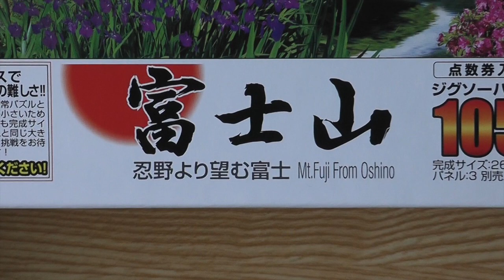【ジグソーパズル】 忍野より望む富士 パズルの超達人EX 1053ピース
忍野より望む富士を購入しました。
全記録を動画で撮影しました。

パズルの超達人EXマスターピースです。
マスターピースは通常のサイズよりはるかに小さいサイズです。

1053ピース

静岡県に住んでいるので一度は富士山をパズルしたいと思いましたので、こちらを選択しました。

総日数：３日
総時間：１１時間３５分

再生速度は３２０倍